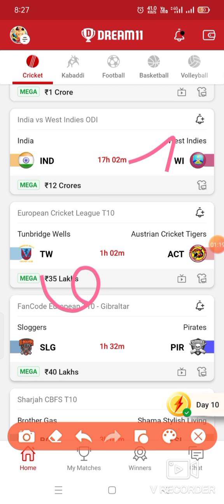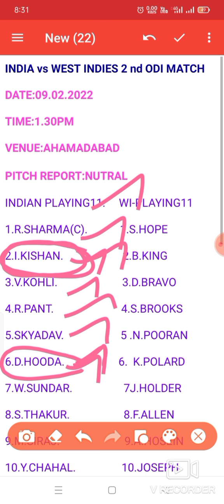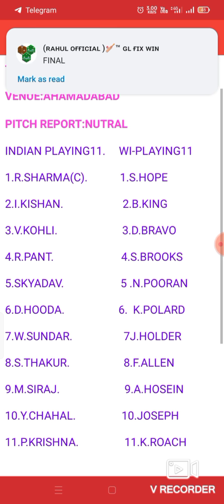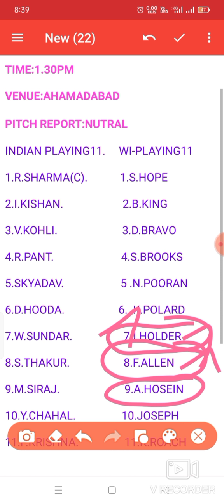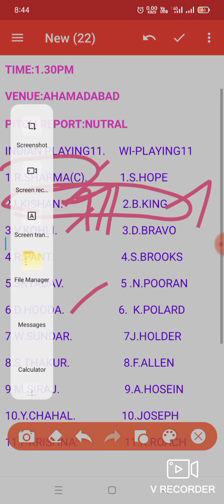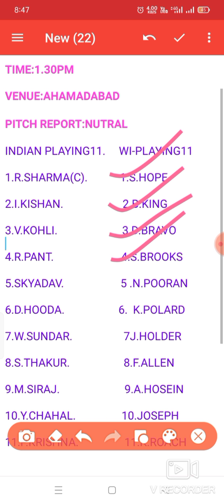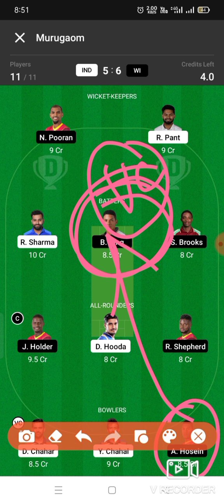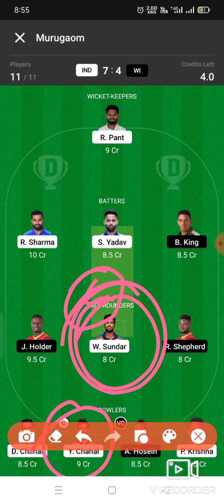IND vs WI#2nd ODI MATCH DREAM 11 PREDICTION IN TAMIL#GL WINNING TIPS#IND vs WI#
IND vs WI#2nd ODI MATCH DREAM 11 PRE-ANALYSIS & PREDICTION IN TAMIL#GL WINNING TIPS#IND vs WI# NORTH INDIAN PEOPLE USING TECHNIQUES#

final teams at nilad11 telegram group please visit